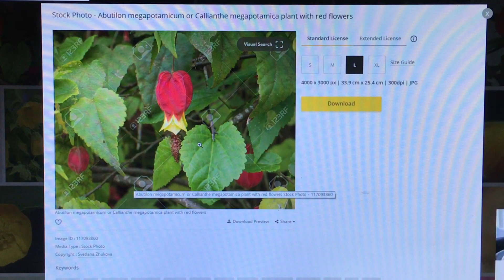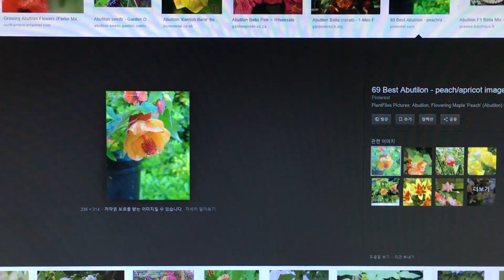아부틸론벨라 소개 - 실내에서 식물 잘 키우는 방법 - 한가지만 기억하세요.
아부틸론 벨라 심는 영상을 먼저 올렸었죠.
꽃이 독특하고 매력적인 아부틸론 벨라를 소개합니다.
실내에서 몇 년재 키우고 있는 식물입니다.
어떻게 하면 잘 키울 수 있을까요?
한가지만 기억하세요!